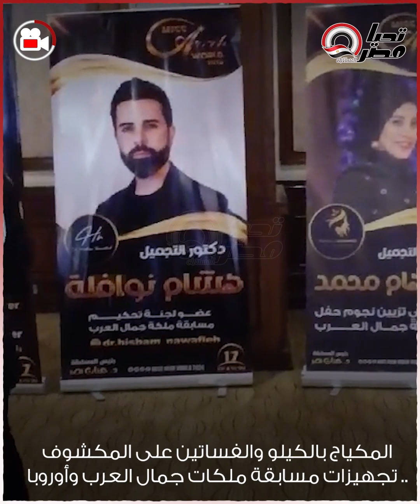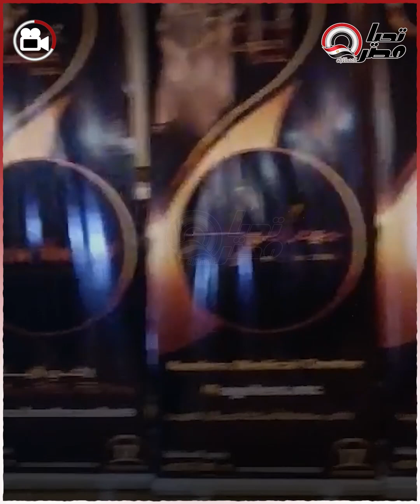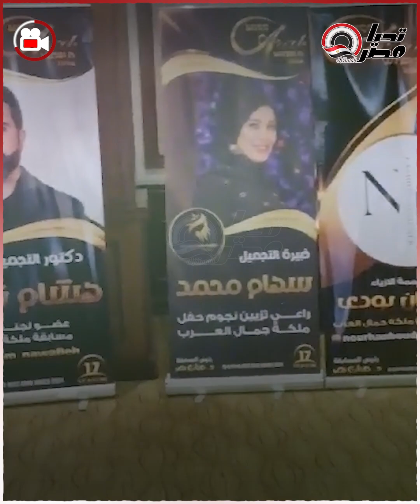المكياج بالكيلو والفساتين على المكشوف.. تجهيزات مسابقة ملكات جمال العرب وأوروبا